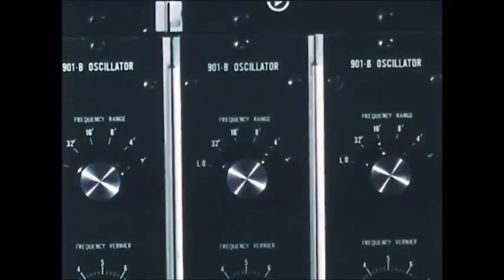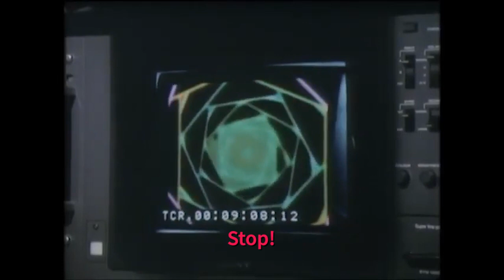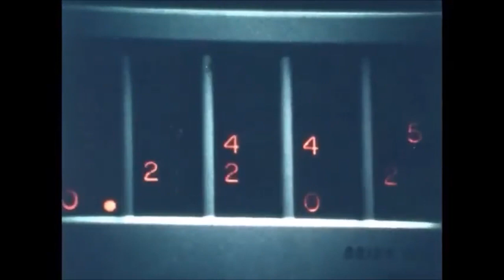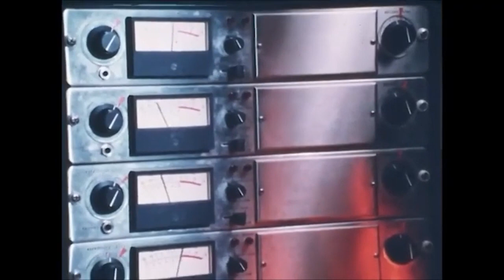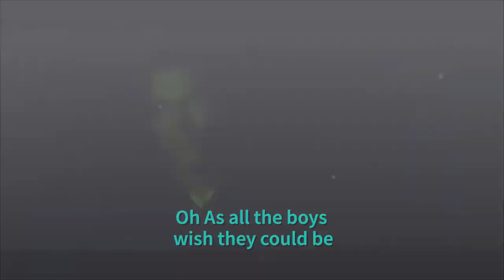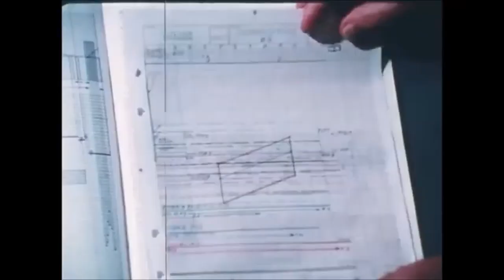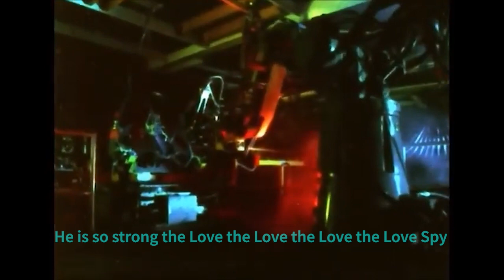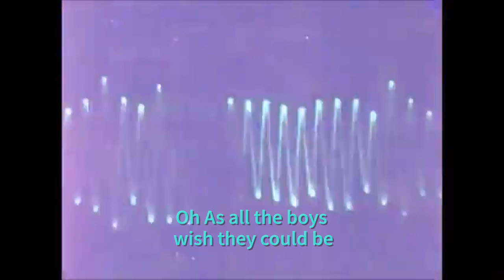[1983] Double Feature: Living on Video W/ a Love Spy - Trans X & Mike Mareen w/lyrics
Give me light, give me action,
At the touch of a button,
Flying through hyper-space,
In a computer interface.
Stop,
(Living on video, ) stop,
(Integrated circuits, ) stop,
(Sur un faisceau de lumieres.) stop.
(Is this reality?.)
Traveling in a light beam,
Laser rays and purple skies,
In a computer fairyland,
It is a dream you bring to life.
Stop,
(Integrated circuits, ) stop,
(Is this reality?.)
I see your glitterring blue eyes,
You look at me with a smile,
It's a computer fantasy,
It is waiting for you and me.
Living,
(Living on video, ) living,